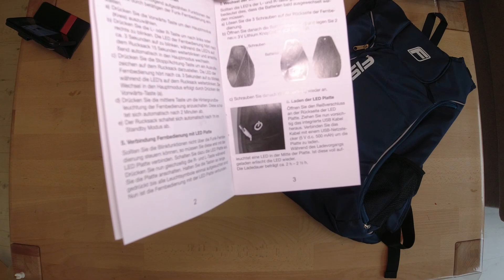🎁 FISCHER E-Scooter Rucksack mit Blinkfunktion (LED Blinker, bis zu 15 Stunden nutzbar, 16 Liter)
➤ 🔖 Kapitel:
00:00 Einleitung
00:24 Unboxing
01:27 Funktionen
02:32 Blinkfunktion
04:39 Herstellerangaben
04:55 Was passt rein
06:21 Anbringen der Lenkradfernbedienung
08:12 Probefahrt am Tagsüber
09:36 Probefahrt bei Dunkelheit
11:31 Fazit
12:30 Abschlussworte